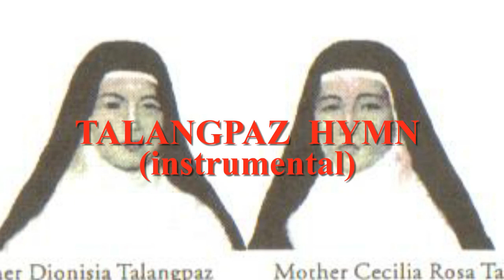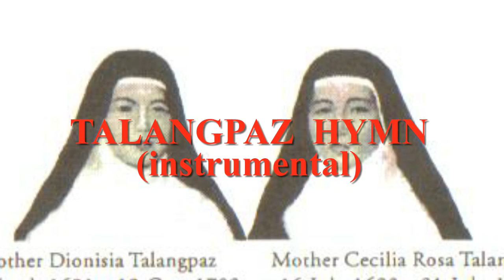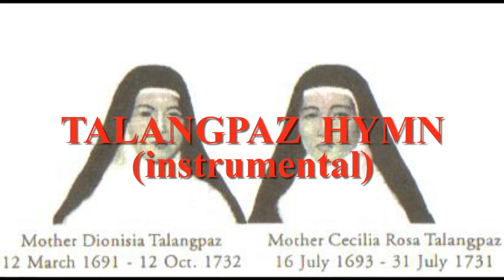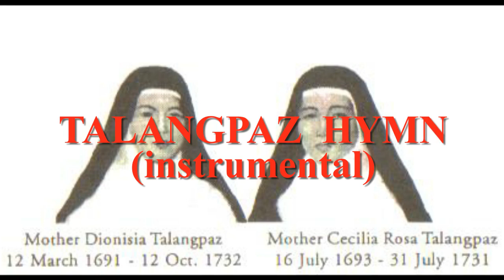Talangpaz Hymn (instrumental)